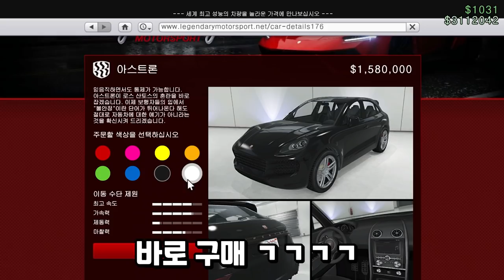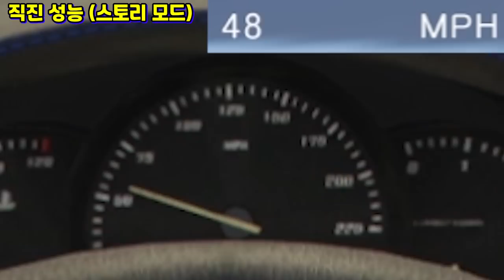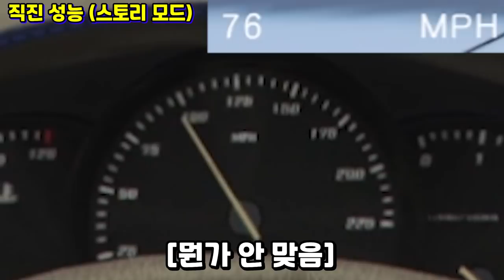밸런스 최강 신규 SUV!! [포르쉐를 타야 하는 이유] 피스터 아스트론 리뷰!!